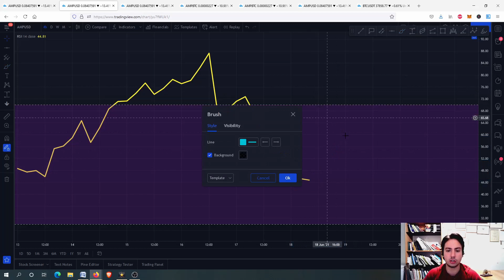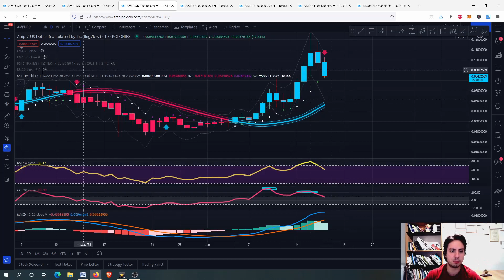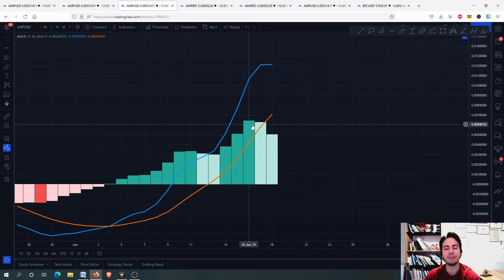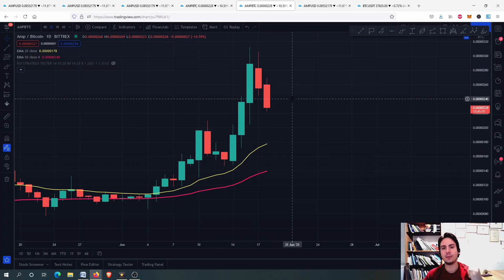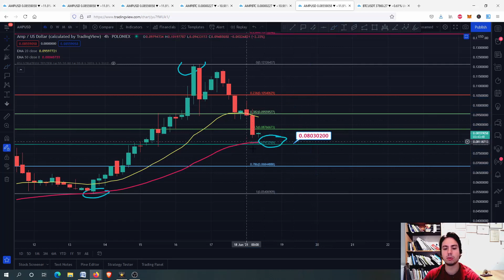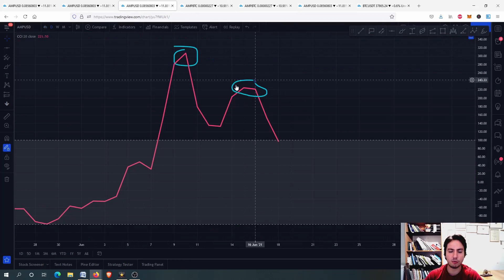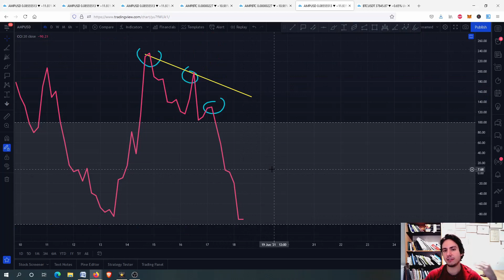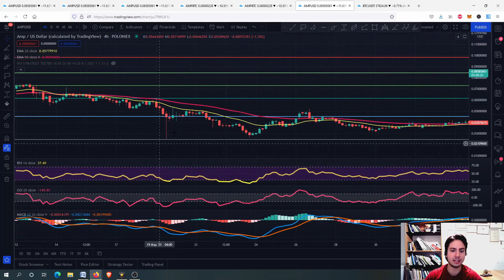AMP(AMP) Realistic PRICE Prediction and Technical Analysis! Where is the BOTTOM? Daily Update! 2021!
In this video I will provide technical analysis and price prediction for Amp(AMP) in USD/BTC (2021). Now we are correcting. It is very likely we approach the 8 cents and have a swing high but you should be very carefull from now on. If you are a new investor in this coin then I advise you to wait if you want to be more sure till we see the price. But it is always your choice and of course you always should do your own research.  If you want to be more precise about your buy and sell options, check the resistance/support levels. If you have bought at top then all you have to do is to wait and HODL for the future and I am sure better days are about to come.

⏱️TIMESTAMPS⏱️
0:00 intro
0:06 MACD and Fibonacci retracement(support,resistance levels)
2:24 SSL, CCI, RSI(4h)
3:38 SSL, CCI,RSI, Bollinger bands and MACD(1D)
5:58 AMP/BTC and EMAS(4h) / Price analysis
6:55 AMP/BTC and EMAS(1D)/ Price analysis
7:30 AMP/USD and EMAS(4h) / Price analysis/ Price Prediction/ BTC CHART
12:34 Conclusion/Thank you